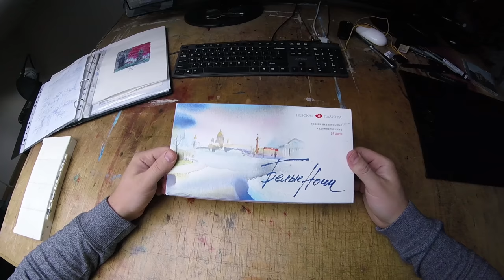Once Every 20 Years...